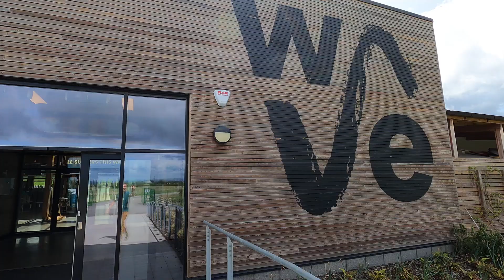Otter Handplane Bodysurf at The Wave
A couple of weeks ago we ran our first ever bodysurfing handplane workshop at The Wave in Bristol... then we jumped in with our workshoppers to share some perfect waves!

It was an amazing day to be part of, surrounded by the sights, sounds and joy of a new group of people making handplanes out of wood, followed by the pure stoke of bodysurfing - the perfect way to wash the sawdust off!

Click here to be the first to find out about the next handplane workshop

Thanks to everyone who attended, we hope these waves are the first of many for your new bodysurfing handplanes!